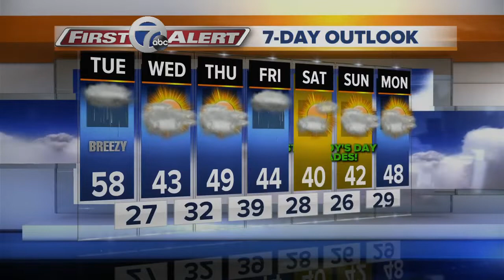7 First Alert Forecast 5am 3/10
Tuesday Morning Weather